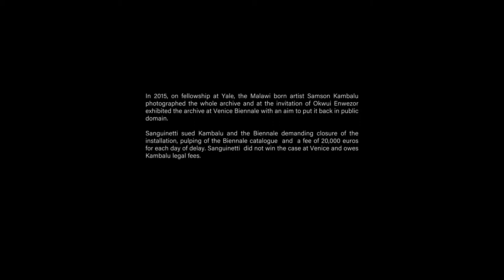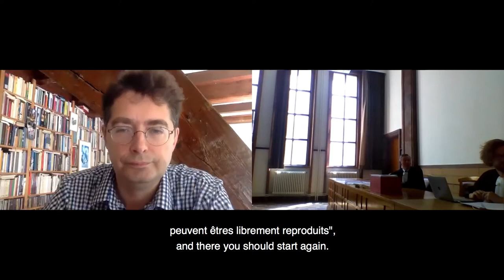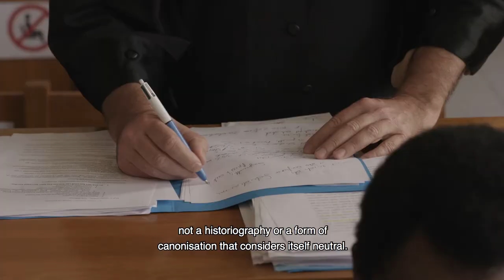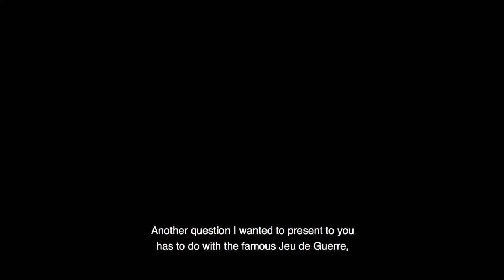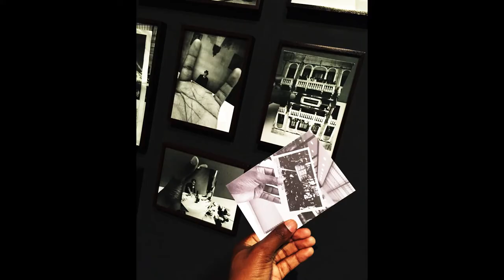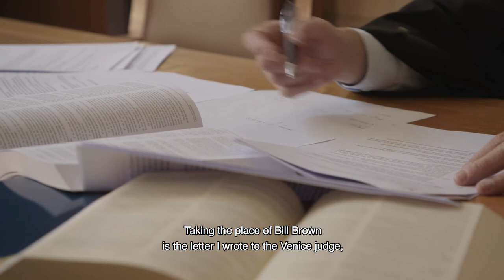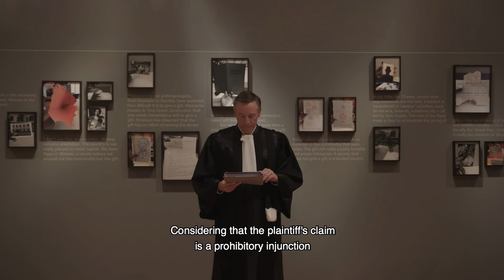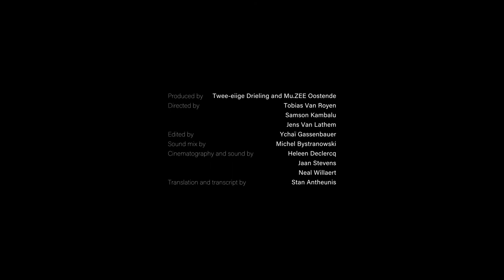A Game of War: Sanguinetti v Kambalu Trial at Ostend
Twee-eiige Drieling and S Kambalu Productions Presents:

Samson Kambalu

A Game of War: Kambalu v Sanguinetti Trial at Ostend

In 2014 the Italian Situationist Gianfranco Sanguinetti sold his archive to Yale University’s Beinecke Library in a move his critics saw as going against the Situationist spirit of the potlatch. In 2015, on fellowship at Yale, the Malawi born artist Samson Kambalu photographed the whole archive and at the invitation of Okwui Enwezor exhibited the archive at Venice Biennale with an aim to put it back in public domain. Sanguinetti sued Kambalu and the Biennale demanding closure of the installation, pulping of the Biennale catalogue and a fee of 20000 euros for each day of delay. Sanguinetti did not win the case at Venice and owes Kambalu legal fees. In August 2020 the case was heard again in a Belgian court at Ostend, according to continental law regarding parody and authors' rights.

Dedicated to Okwui Enwezor

Samson Kambalu and Mu.ZEE represented by Didier Deneuter
Gianfranco Sanguinetti represented by Elisabeth Daem
Judge: George Martyn
Situationist scholar: Sven Lütticken
Registrar: Tobias Van Royen

Produced by Twee-eiige Drieling and Mu.ZEE Oostende
Directed by Tobias Van Royen, Samson Kambalu and Jens Van Lathem
Edited by Ychäi Gassenbauer
Sound edit by Michel Bystranowski
Cinematography and sound by Heleen Declercq, Jaan Stevens and Neal Willaert
Translation and transcript by Stan Antheunis

With thanks to Mieke Mels, Ilse Roosens, Phillip Van Den Bossche, Vincent Meessen, Julie Van Elslande, Emma Ridgway, Amy Budd, Mu.ZEE Oostende, Mats Van Herreweghe, Lara Staal, Jan Desmet, Leo Vuylsteke, Ivan, Robin Goossens, Margo Veeckman, Modern Art Oxford

Samson Kambalu / Twee-eiige Drieling 2021